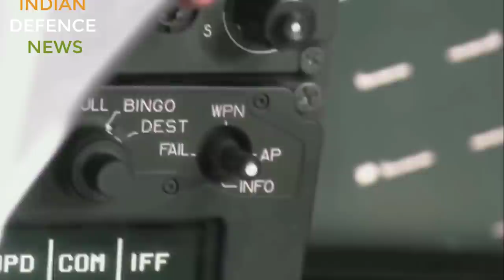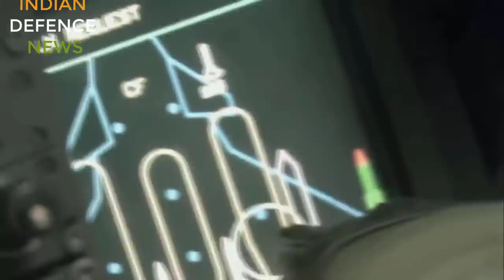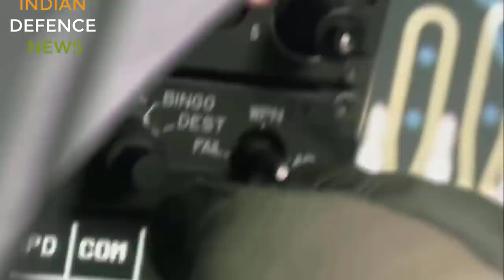RAFALE M NAVAL VARIANT IN DETAIL | RAFALE M VS F-18 HORNET for indian navy!